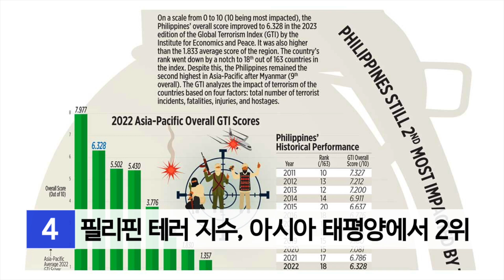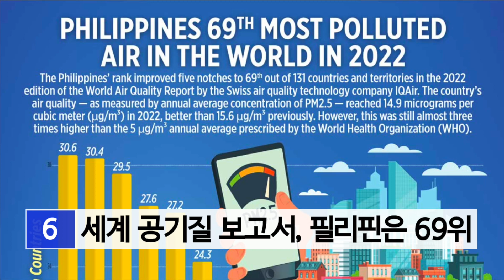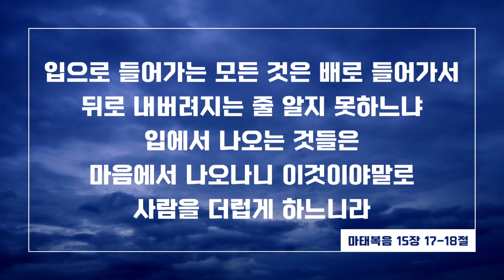3월 24일 주요뉴스 | 메트로 마닐라에서 가장 공기가 오염된 지역은? | 필리핀 테러 지수는? | 기준금리 인상 예고돼 | 공산반군 활동 증가 | 필리핀교민방송 | 필리핀한인방송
필리핀 카톡 매일뉴스에서는 교민사회를 섬길 자원봉사자를 모집합니다. 뉴스 앵커나 기자 등으로 뉴스 제작에 함께 참여해 보세요.

2023년 3월 24일 필리핀유튜브 뉴스 헤드라인

1. Cagayan 해상에서 진도 5.7 지진 발생

2. Masbate 지역 공산반군 활동 증가

무자비한 활동 때문에 교육과정 방해돼

3. 정부군과 공산반군 교전사태 발생

4. 필리핀 테러 지수, 아시아 태평양에서 2위

5. 대통령, 이슬람 라다만 명절에 기도 부탁

6. 세계 공기질 보고서, 필리핀은 69위

Taguig, 가장 공기가 오염된 지역으로 나타나

필리핀 공기오염의 80% 자동차에서 나와

7. 대통령, 수자원 문제 인정

8. 올해 9,650여 명의 신규 교사 임용 계획

9. 0.25%의 기준금리 인상 예고

금리는 2007년이후 최고 7.5%가 돼

10. 필리피노 93%가 지난 3년간 기후변화 느껴

11. Imelda Marcos 사망 소문은 거짓

오늘의 주요 뉴스입니다.

마스바떼 지역에서 공산반군의 활동이 증가하고 있습니다.

필리핀은 아시아태평양 지역에서 테러 위험에 2번째로 많이 노출된 국가로 조사됐습니다.

세계 공기질 보고서에 따르면, 필리핀은 131개 국가 중 69위를 기록했습니다.

0.25%의 기준금리 인상이 예고됐습니다. 이로 인해 금리는 2007년 이후 최고치 입니다.

안녕하세요, 오늘도 삶에 유익한 필리핀 뉴스를 준비했습니다. 3월 24일 금요일, 필리핀 카톡 매일뉴스를 전합니다.

첫번째 뉴스입니다. 필리핀 최북단인 카가얀의 깔라얀 해상에서, 목요일 아침 진도 5.7의 지진이 있었다고 필리핀 화산 지진국이 밝혔습니다. 진원의 깊이는 43킬로미터입니다. 파수퀸, 일로코스 노르테, 산안토니오, 삼발레스 등에서 진동이 가장 크게 느껴졌습니다. 특별한 피해는 없을 것으로 예상합니다.

다음 뉴스입니다. 마스바떼 지역에서 공산반군의 활동이 증가하고 있어서, 교육 과정을 방해하고 있다고 교육부가 밝혔습니다. NPA들의 무자비한 활동 때문에, 학생들에게 트라우마가 발생하고 있습니다. 그러나 비콜 및 마스바떼 지역에서 전면적인 수업 중단은 없다고 했습니다. 수업을 대면 수업으로 할지, 혼합 형태로 할지는 학교장이 결정하게 됩니다. 사건을 목격한 학생들의 정신건강의 문제를 제외하면, 지역에 질서와 평화는 회복된 것으로 판단됩니다. 부통령이자 교육부 장관인 사라 두테르테는, 곧 사건 현장을 방문할 계획입니다. 사라 두테르테는 군과 협력하여, 학생들의 안전을 담보하기 위해 노력중 입니다.

다음 뉴스입니다. 군에 따르면 정부군과 NPA가, 바랑가이 까와얀에서 지난 3월 20일 충돌했습니다. 정보를 입수한 군이 정보 확인을 위해, 인근을 수색하고 있었습니다. 이때 NPA가 이들에게 총격을 가해 2명이 부상을 입었습니다. 이런 일련의 총격전이 인근 학교에 있던 학생들에게 들렸습니다. 학생들과 학교 관계자들이 이러한 교전사태를 경험하게 만들어서 유감이라고 군은 발표했습니다.

다음 뉴스입니다. 2023 세계 테러 지수에 따르면, 필리핀은 아시아 태평양 지역에서 테러 위험에 2번째로 많이 노출된 국가입니다. 미얀마의 7.977점 다음으로 높은, 6.328점을 받았습니다. 다음은 인도네시아, 태국, 뉴질랜드 등입니다. 세계 163개국 중에서는 18위입니다. 작년 17위였습니다.

다음 뉴스입니다. 봉봉 마르코스 주니어대통령은, 이슬람 명절인 라마단은 규율과 겸손의 가치를 실천하는 기간이라고 말했습니다. 이 기도의 시기에, 기아, 자연재해, 바람직하지 않은 환경에 의해 깊은 시름에 빠져있는 사람들을 위해 기도해 달라고 당부했습니다.

다음 뉴스입니다. 2022년 세계 공기질 보고서에 따르면, 필리핀은 131개 국가 중 69위를 기록했습니다. 전년도의 15.6 마이크로그램퍼 세제곱미터보다는 조금 개선된, 14.9 마이크로그램퍼 세제곱미터를 기록했지만, 이는 여전히 세계보건기구 WHO의 가이드라인보다는 3배나 높은 수치입니다. 메트로마닐라에서는 스모그가 거의 항상 상존합니다. 특히 따귁은 필리핀에서 가장 공기가 오염된 지역으로 나타났습니다. 반대로 바타안의 발랑가 시티는 가장 깨끗한 곳입니다. 필리핀 공기오염의 80%는 자동차에서 나옵니다. 공기질 개선을 위해 무연휘발류를 사용하고, 산업분야 매연 저감장치를 사용하고, 재활동 강화, 15년 이상 된 차량 퇴출, 소각 금지 등을 권면했습니다.

다음 뉴스입니다. 대통령은 필리핀에 수자원 문제가 있다고 인정한다고 했습니다. 그러면서 물관리 전략과 홍수 조절 프로젝트를 언급했습니다. 제방 설치와 댐 건설을 통해 홍수를 조절해야 한다고 강조했습니다. 또한 이스라엘과 같은 물 정수에도 관심을 가졌습니다. 사막 국가들의 물관리를 예로 들었습니다.

다음 뉴스입니다. 교육부는 올해 9,650여 명의 신규 교사를 임용할 계획입니다. 2022년에는 만 1,580명의 임용이 있었습니다.

다음 뉴스입니다. 필리핀 중앙은행 금융위원회는 0.25%의 기준금리 인상을 예고했습니다. 예금은 5.75%, 차용은 6.25% 그리고 대출은 6.75%로 인상됩니다. 지난달에 0.5%의 인상이 있었습니다. 이로 인해 금리는, 2007년 이후 최고 7.5%가 되었습니다.

다음 뉴스입니다. 필리핀 사람 93%는, 지난 3년간 기후변화의 효과를 느끼고 있다고 답했습니다. SWS 조사 결과입니다. 17%는 아주 심각하게, 52%는 다소, 24%는 약간, 6%는 느끼지 못한다고 답했습니다. 88%는 아직은 기후 위기를 줄이기 위한 어떤 것을 할 수 있다고 답했습니다. 또한 76%는 인류가 기후변화 속도를 늦추기 위해, 무엇인가 할 수 있을 것이라고 답했습니다. 23%는 기후변화는 인간이 컨트롤할 수 있는 범위를 벗어났다고 답했고, 1%는 모르겠다고 했습니다.

다음 뉴스입니다. 이미 마르코스 상원 의원은, 어머니 이멜다 마르코스가 사망했다는 소문은, 사실이 아니라고 소셜미디어에 공개했습니다. 지난주에 건강이 좋지 않기는 했지만, 사망한 것은 아니라고 했습니다.

네, 오늘 뉴스는 여기까지 입니다. 필리핀 카톡 매일뉴스에서는 뉴스 제작에 함께 참여할 자원봉사자를 모집하고 있습니다. 많은 관심과 참여를 부탁드립니다. 말씀으로도 은혜받으시길 바랍니다. 감사합니다.
입으로 들어가는 모든 것은, 배로 들어가서 뒤로 내버려지는 줄 알지 못하느냐, 입에서 나오는 것들은 마음에서 나오나니, 이것이야말로 사람을 더럽게 하느니라. 마태복음 십오장 17절과 18절 말씀입니다. 감사합니다.